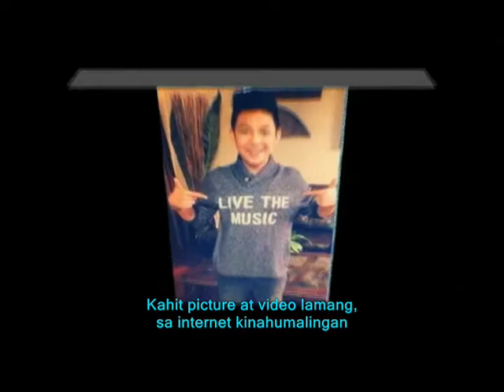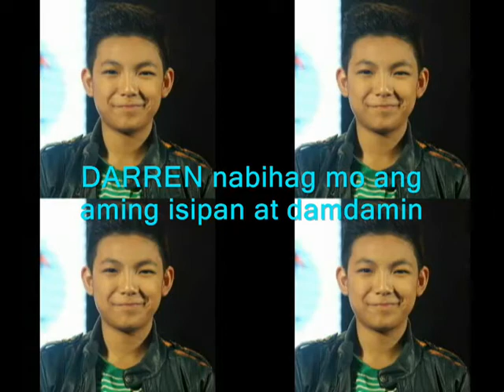Darren Espanto Song For You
DARRENatics can relate to the message of this song entitled "Ang Galing Mo" to the tune of Chinito. It was originally an official entry to the "Song for Darren" contest, uploaded Nov. 23, 2014. But the facebook account of the contestant was hacked before the final day.
      Enjoy singing "Ang Galing Mo"!!!